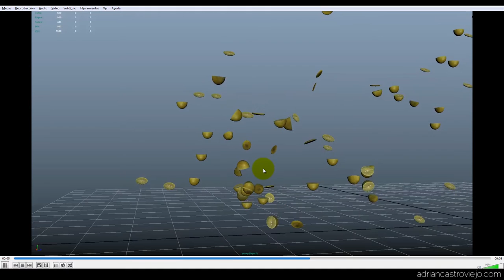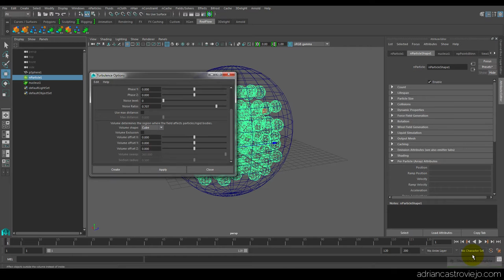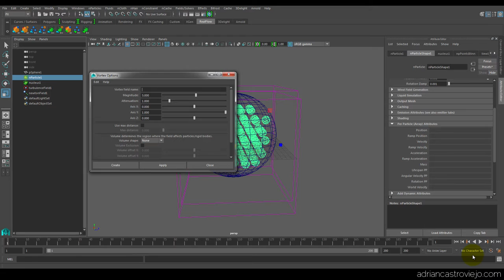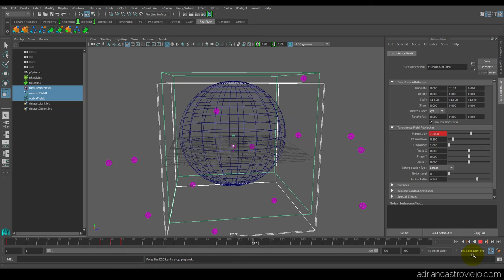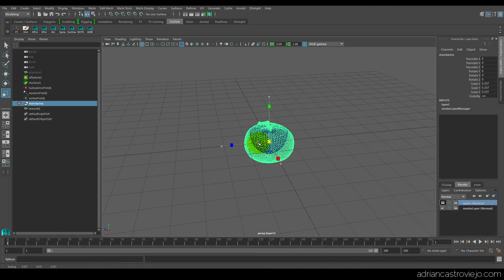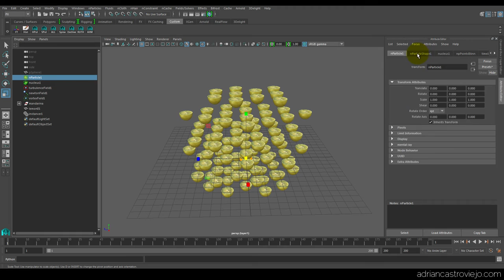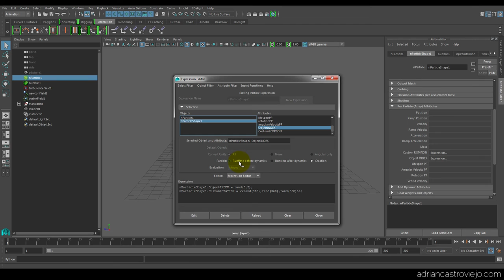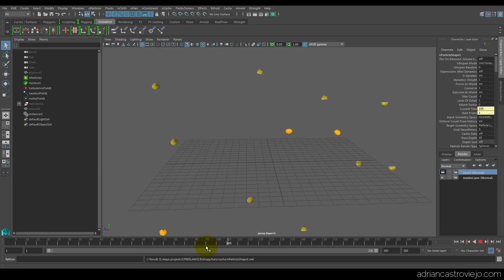Tutorial maya nparticles instancer español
Tutorial en Español utilizando nparticles en Maya 2016 y el instancer para hacer una simulación de partículas y después sustituir estas por instancias que en este caso serán mandarinas y medios limones.
Podéis contactar por aquí o a traves de la web